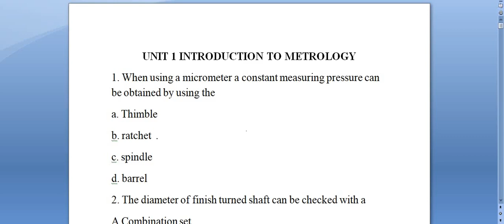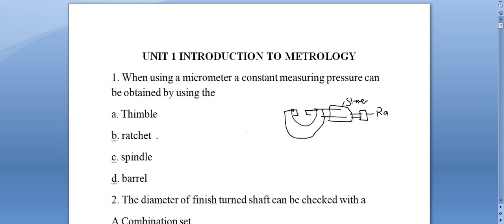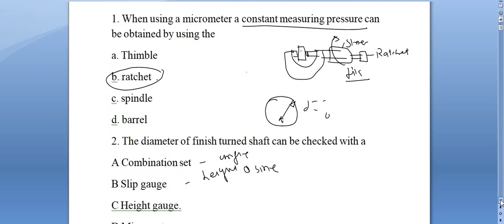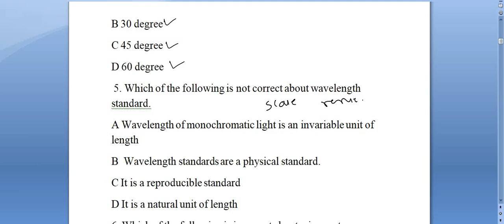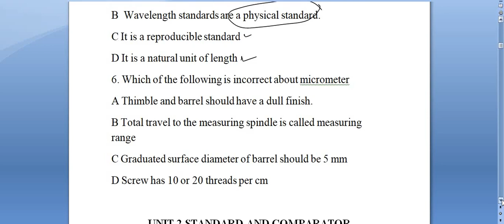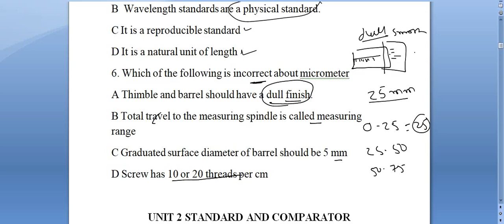Objective / MCQ Questions on Engineering Metrology for MSBTE , GATE , RRB Competitive Exams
Dear students due o COVID -19 all universities decided to take exams online at the same time MSBTE also decided to take winter 2020 exams online. So, I am preparing for mcq based videos with explanation. In this video I am going to explain objective questions on engineering metrology.